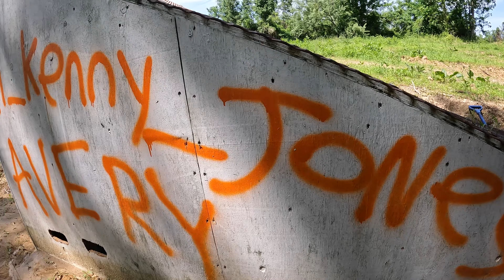Wheelie Dirt Bike fails VLOG #9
Finally fixed my sprocket and can start working on whips again. Also teaching my boy worm how to wheelie a dirt bike.
Intro beat made by
_officialvon_
All platforms
Von-Higher Education
 Song by
R1chy_r

instagrams
lil_kenny_jones
sam_star94
_jonesjuliana
_._worm_._
_officialvon_
R1chy_r